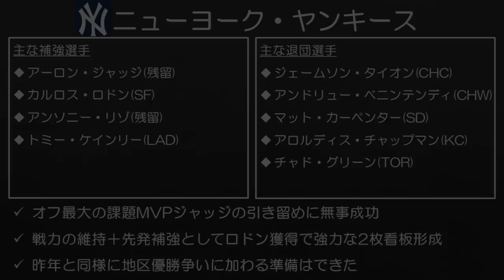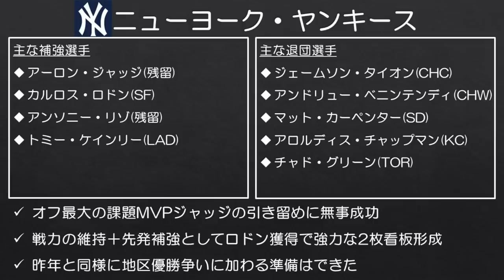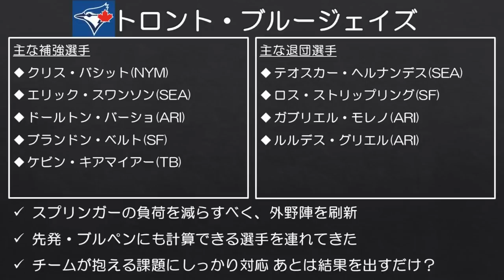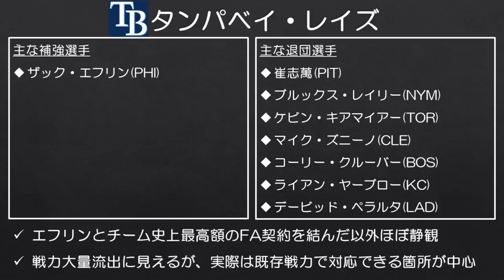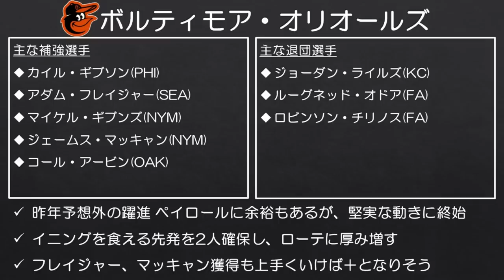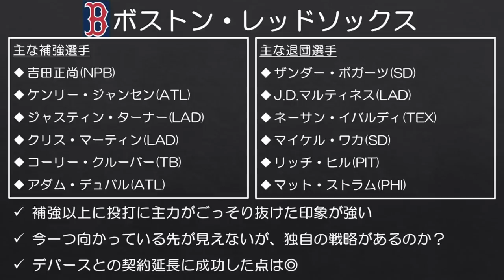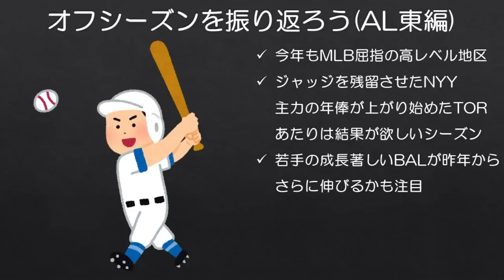【MLB】三者三様のオフも激戦区の構図変わらず【22年オフ振り返り3/6】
オフのスタンスはそれぞれですが、相変わらず激戦区であることに変わりはなさそうです。